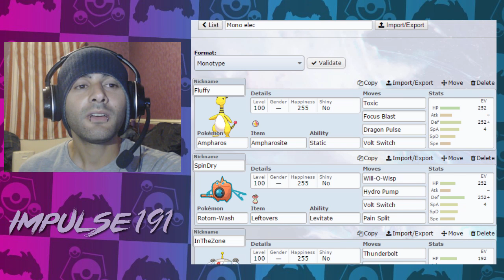STEEL VS. ELECTRIC! | Pokemon ORAS LIVE Mono Battle w/ Impulse191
Today Im having a Live Reactions Mono battle to continue the new series that I have started, were I will be battling one of each Type of Mono teams.

This battle is Steel V.s Electric and takes place on Pokemon Showdown, which one will be the victor?!

Links and Important Things:

Pokemon Showdown: Impulse191

This video is owned by Impulse191, unless images/music specified in above description.